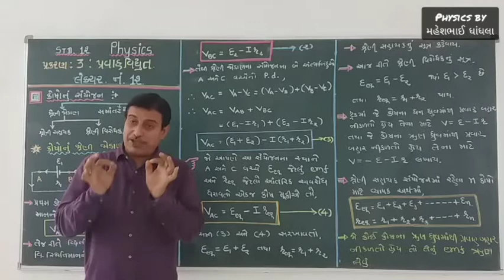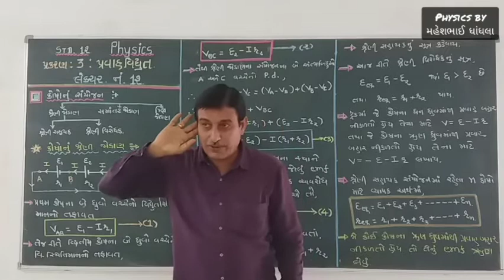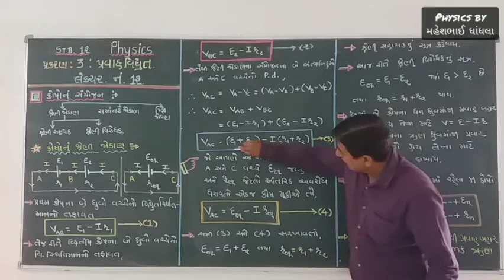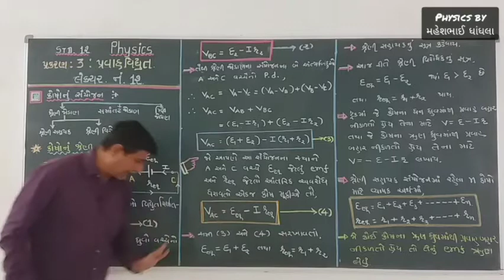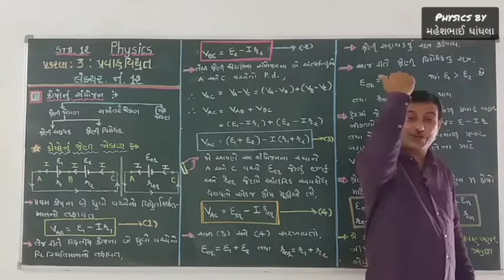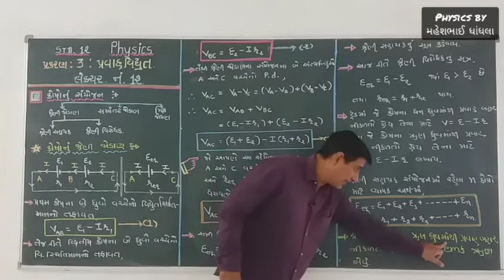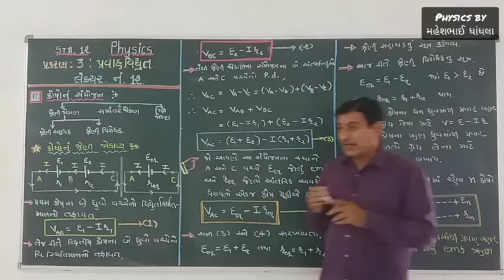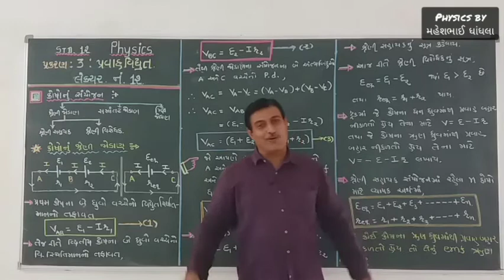STD 12 SCI PHY CH 3 PART 12 [29-6-2020]